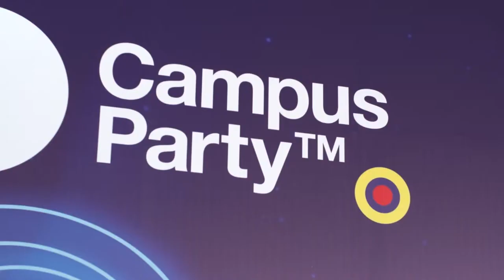Videoensayo - Rostros slow en Campus party 2014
Nuestro equipo de cosas locas camino la arena de Campus Party y capturó algunos momentos los campuseros, pero en camara lenta.  Porque así, a esa velocidad se vive el Campus: Lento y cómo si no pasara el tiempo.